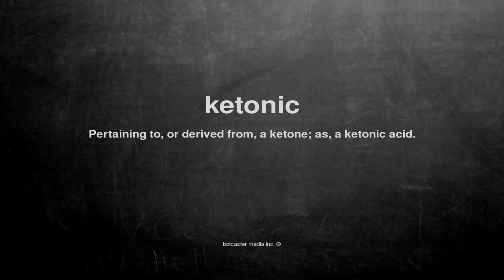What does ketonic mean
What does ketonic mean in English?